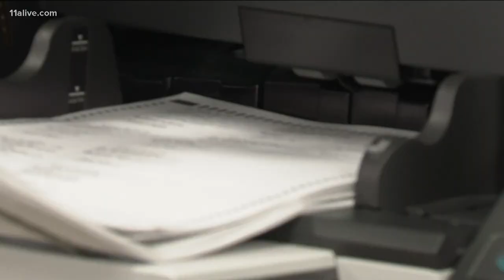State election official to Trump: 'Stop inspiring people to commit potential acts of violence'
"It's all gone too far," he said with a raised voice to start the event. "All of it."